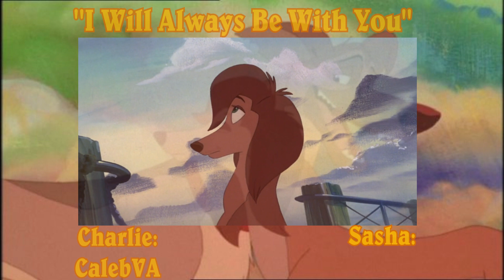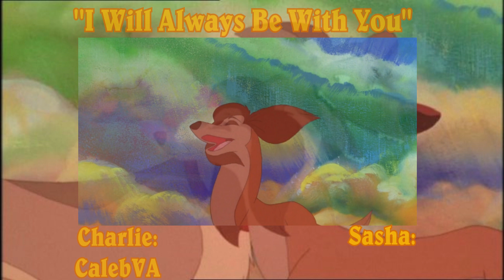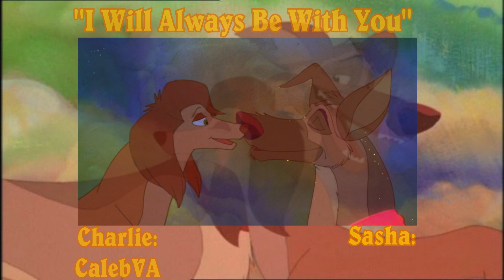"I Will Always Be With You" (Sasha Open)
So I was in a cover of this song about a year ago with the oh-so-talented @SetsuTheYena who makes an amazing Sasha(Give Her A Sub). I can tell I might have improved just a smidge lol.